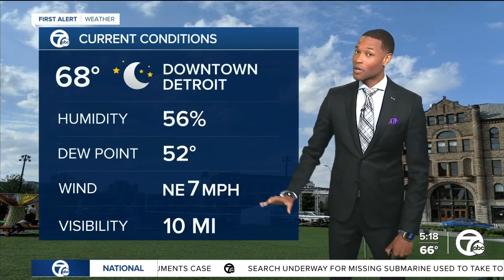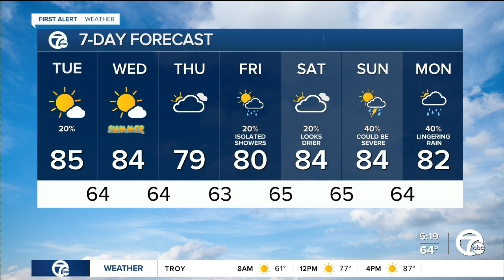Detroit Weather: Hazy sun continues today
Warm weather continues with high temperatures in the low to mid 80s. Skies will be sunny, but hazy at times, until rain returns this weekend